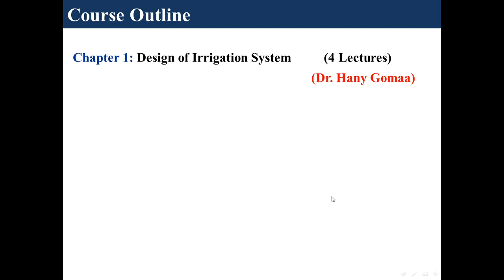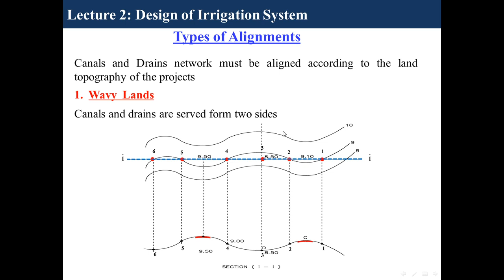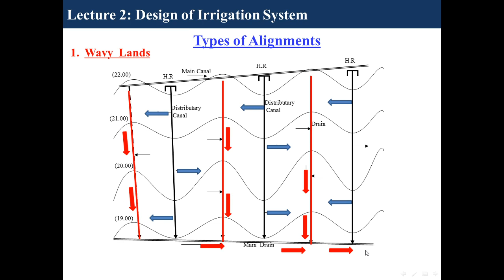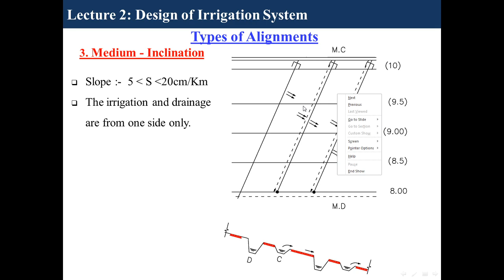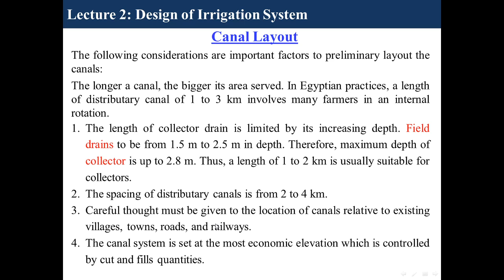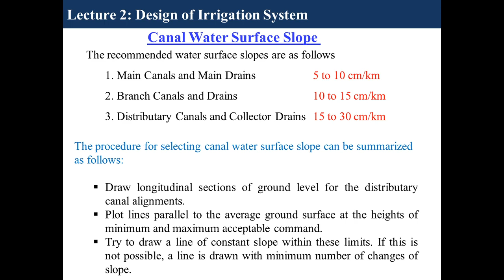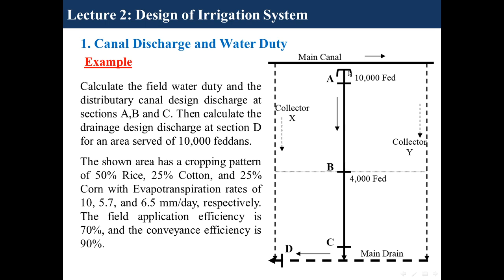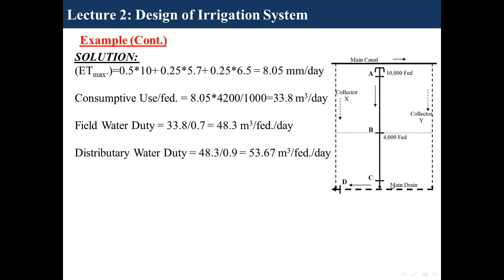محاضرة 2 ري